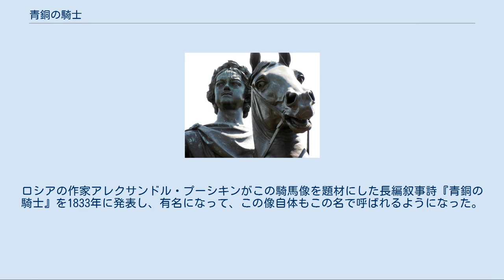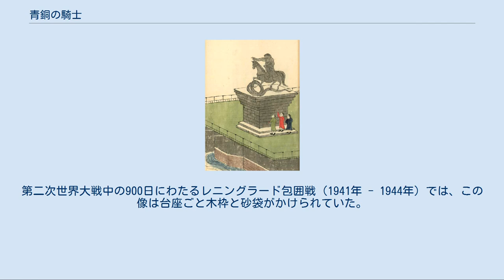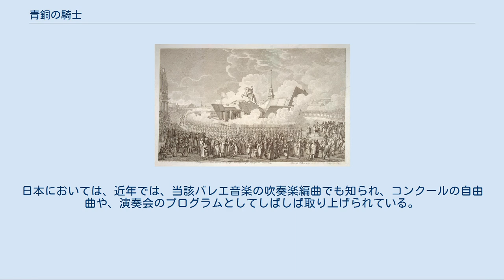青銅の騎士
青銅の騎士（せいどうのきし、ロシア語: Медный всадник、英語: The Bronze Horseman）は、ロシアのサンクトペテルブルクにあるロシア皇帝ピョートル1世の騎馬像で、同市の観光名所の一つである。
 この都市を創建したピョートル大帝の偉業を称えたプーシキン作の叙事詩『青銅の騎士』が有名になったため、この名で呼ばれるようになった。
 サンクトペテルブルクのネヴァ川左岸の元老院広場（ソビエト時代に「デカブリスト広場」と称されたが2008年に元来の正当なる名称に戻された）に立つ皇帝ピョートル1世大帝の騎馬像である。
ロシアの作家アレクサンドル・プーシキンがこの騎馬像を題材にした長編叙事詩『青銅の騎士』を1833年に発表し、有名になって、この像自体もこの名で呼ばれるようになった。
 騎馬像の建設は女帝エカテリーナ2世大帝の命により1770年に開始され、おもにフランスの彫刻家エティエンヌ・モーリス・ファルコネ（Étienne Maurice Falconet）によって作られ、1782年に完成した。
 台座の右側にラテン語で 左側にロシア語で と彫ってあり、共に日本語で という意味である。
 完成祝いの式典は、1782年に盛大に行われている。
 通常の騎馬像と違い、本体だけでなく台座も特徴的な形をした芸術品である。
台座に使われたのは「雷の石」と呼ばれた巨大な花崗岩で、フィンランド湾から6キロメートル内陸に入った地点で発見され、2年もの年月をかけ大変な苦労をしてこの場所へ移してからカットされた。
台座の重量は1600トンと言われる。
 『「青銅の騎士」が無事である限りは、サンクトペテルブルクは安泰である』という言い伝えがある。
第二次世界大戦中の900日にわたるレニングラード包囲戦（1941年 - 1944年）では、この像は台座ごと木枠と砂袋がかけられていた。
この言い伝え通り「青銅の騎士」は無事で、レニングラード（当時のサンクトペテルブルクの名前）もドイツ軍の占領は免れた。
 アレクサンドル・プーシキンによる詩『青銅の騎士』がある。
 レインゴリト・グリエールによるバレエ音楽『青銅の騎士』がある。
この中にある「偉大な都市への賛歌」は、サンクトペテルブルクでの音楽会ではアンコールによくこの曲が演奏され、その時には聴衆は皆立ち上がってこれを聞き、最後にまた拍手喝采をする習慣がある。
日本においては、近年では、当該バレエ音楽の吹奏楽編曲でも知られ、コンクールの自由曲や、演奏会のプログラムとしてしばしば取り上げられている。